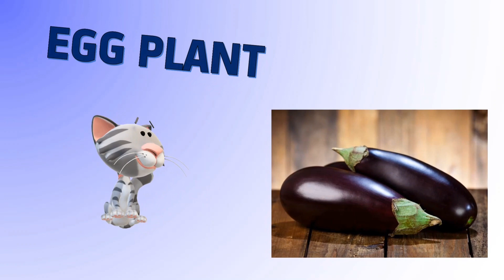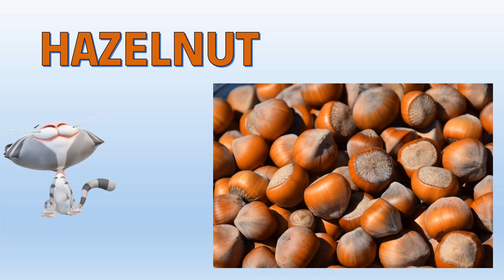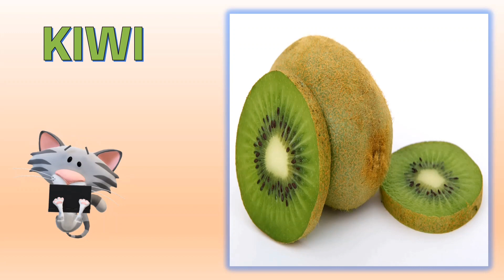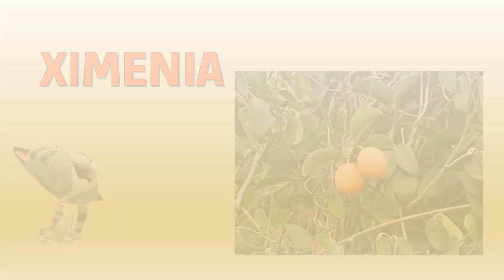Phonics Song for children - Alphabets - Fruits & Vegetables - ABC Alphabet Songs with Sounds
Alphabet Phonics is an educational approach designed to teach children the foundational skills necessary for reading and spelling by focusing on individual letter sounds. It is a systematic and sequential method that introduces children to the sounds of each letter in the alphabet and helps them understand the relationships between letters and their corresponding sounds.
The program typically begins with teaching the basic letter sounds, known as phonemes, through engaging and interactive activities. Each letter is introduced along with a corresponding sound, and children learn to recognize and produce those sounds. This initial stage helps children develop phonemic awareness, which is the ability to identify and manipulate individual sounds in words.
Overall, Alphabet Phonics provides a structured and comprehensive framework for teaching children the fundamentals of reading and spelling. By focusing on letter sounds and their relationships, it equips children with the essential skills they need to become confident and proficient readers.